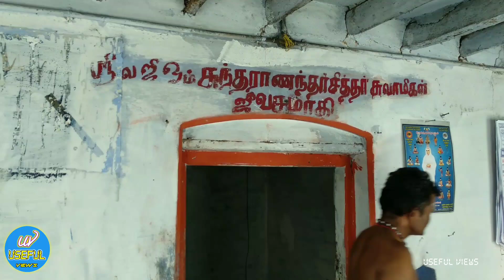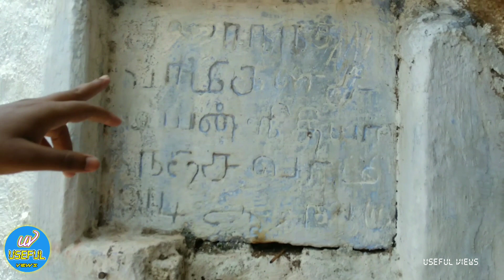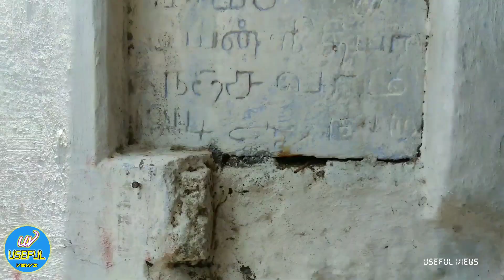சதுரகிரியில் இருந்து ஒளி வடிவில் சித்தர்கள் வந்து செல்லும் அதிசய குகை....